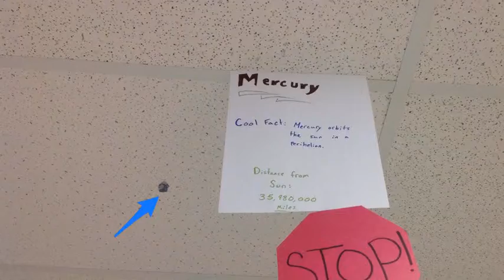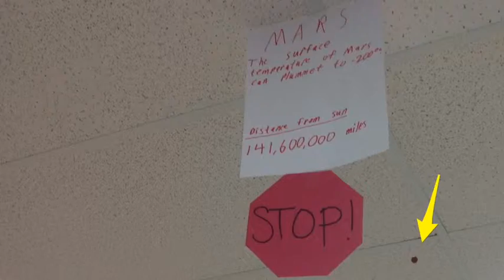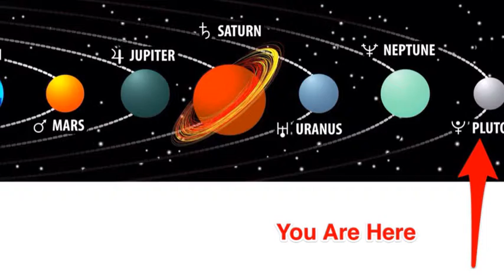Scaled Model of the Solar System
Our astronomy class created a to-scale model of the solar system. Our Sun is 3 meters in diameter. Pluto looks like a crumb. We also scaled the locations down the first floor hallway. It's hard to make out the distance scale, but if you wank down the hallway you can see it.